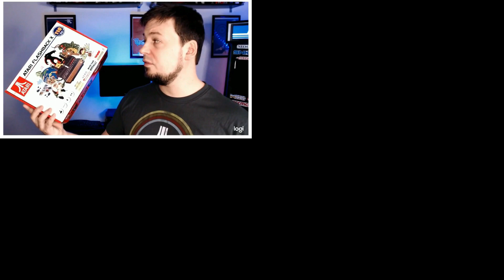Forgotten Cartoons & Shows of the 90's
I was waiting for this one! A part 2 is totally conceivable since I left a lot out. Which cartoons or shows do you remember that no one else seems to recall? Leave your thoughts, and perhaps suggestions for what I should include next time, down in the comments section below!

Get special previews and stay in touch by following Signal Ridge on Instagram

I publish content at least twice a week so if you're into retro gameplay videos, top ten lists, arcade building, retro toys, or just reminiscing about the past, I hope you'll stick around by clicking the subscribe button and turning on notifications. Party on, dudes!